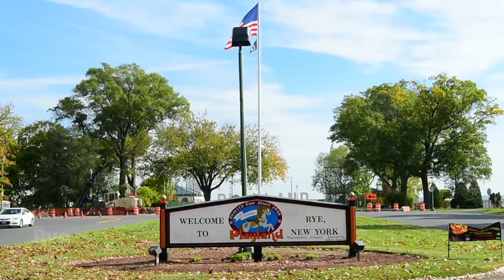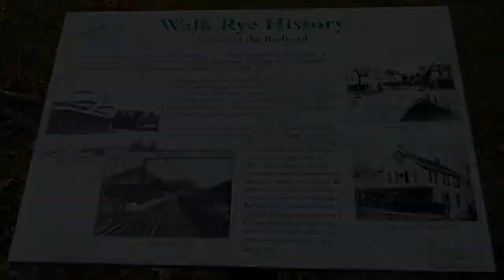Marciano Team | Westchester Town Tour: Rye, New York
📍 Marciano Team Town Tour | Rye📍

RYE [ WESTCHESTER, NEW YORK ]
Located on the shore of Long Island Sound, 25 miles from New York City, between Port Chester and Mamaroneck, the approximately 15,000 residents of the City of Rye enjoy 5.5 miles of water views, wildlife preserves, and open spaces.
Westchester’s smallest city, Rye may well be its most sophisticated, with stylish shopping and dining options. Steeped in history, this Sound Shore town was established in 1660 and is the birthplace of founding father John Jay, as well as First Lady Barbara Bush. The home of the Westchester Children’s Museum, Rye is also a mecca of summertime fun, including the historic, art-deco Playland amusement park, an old-fashioned boardwalk, Rye Beach, and Oakland Beach.
One-third of Rye’s working residents commute to New York City; riding the Metro North Railroad from Rye to Grand Central takes about 45 minutes. Others are employed in Westchester, Connecticut, New Jersey, and Long Island as well as in the 200 small businesses and several large firms located here.
Despite its close proximity to New York City, the City of Rye retains its traditional atmosphere of tranquil village life, and Rye’s remarkable natural endowments – a protected harbor along Long Island Sound, varied rolling landscapes, tree-lined streets, and winding brooks – enhance its many attractive neighborhoods.
Most real estate in Rye is made up of single-family homes that covers about three-fifths of the city’s six square miles. Another fifth of the land is devoted to recreation and conservation. The balance is divided between institutions (such as The Osborn, a 56 acre retirement community, churches, and city property) and vacant land, with a slim 5% of all property in Rye used for business and industry. A big plus for Rye is that you get more land for your money than in some of the neighboring towns, such as Larchmont and Bronxville where zoning laws allow for denser construction.
The real estate market in Rye includes everything from (a small number of) condos and apartments, to split-levels, ranches, colonials, Tudors, and beautiful estates, some right on the Long Island Sound.
If you are looking for a beautiful home in a charming small city, we can show you all the City of Rye has to offer!

📱 📩 | Contact Marciano Team at Keller Williams NY Realty | 📩 📱